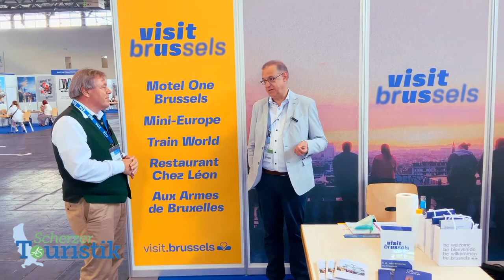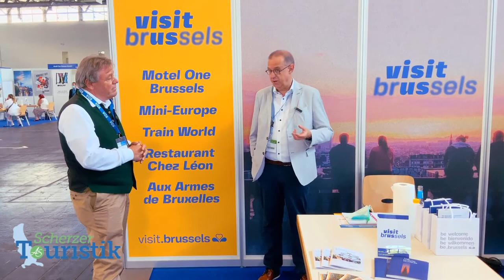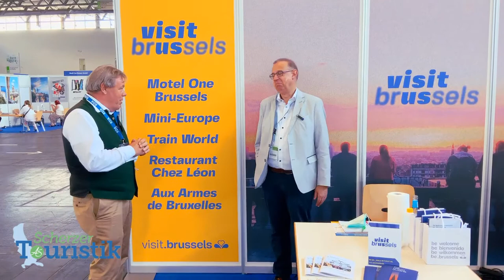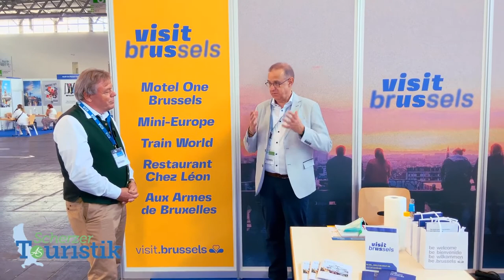Visit Brussels auf dem RDA 2020